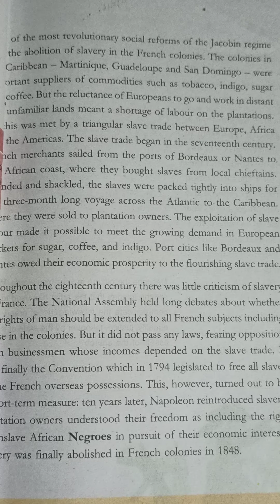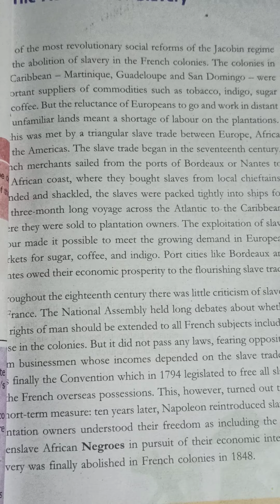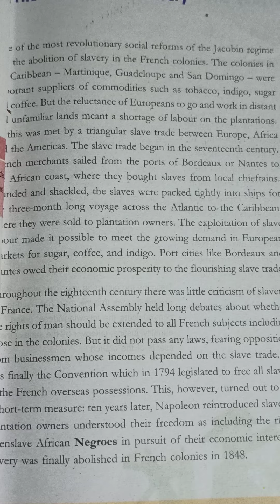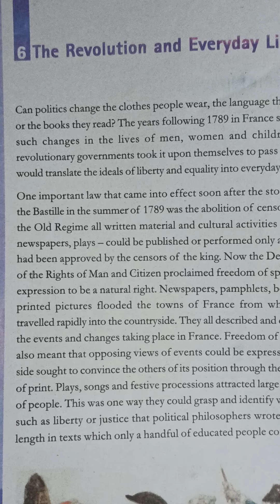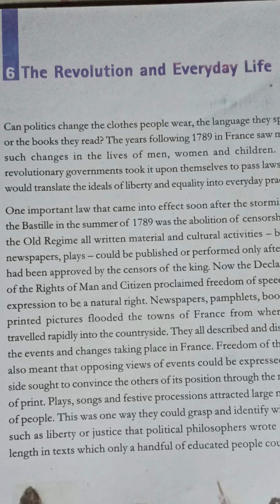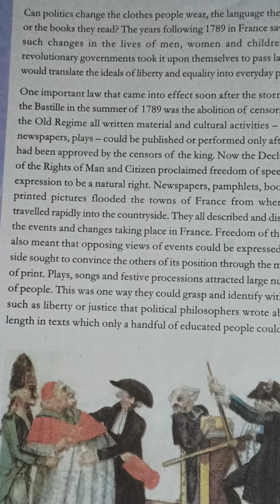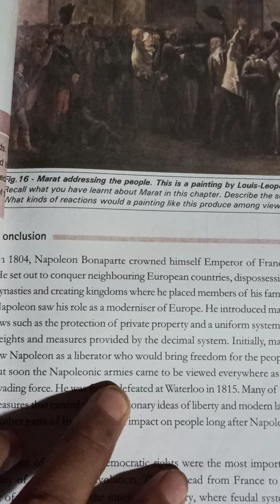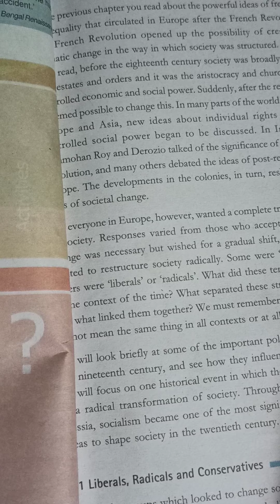NCERT - HISTORY(SST), CLASS - 9, Chapter -1 (French Revolution) Video -5